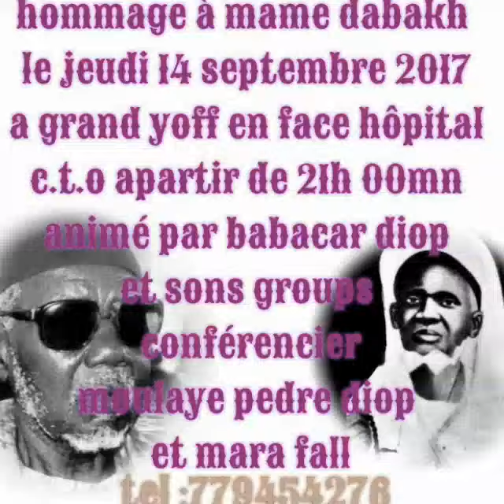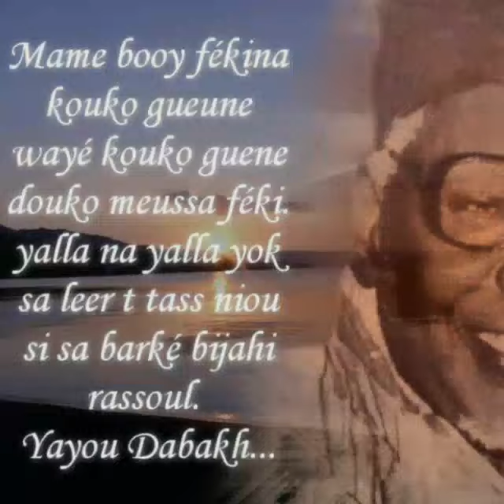Hommage a mame abdou aziz sy al Dabakh Malick Rta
A yazal dialali